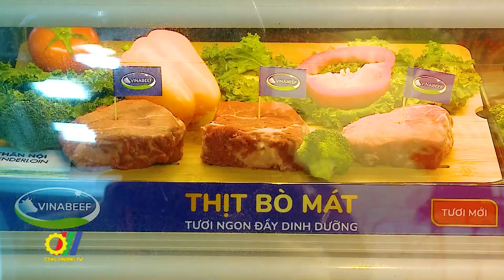Triển lãm quốc tế Food & Hotel Hanoi 2023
Triển lãm Quốc tế lần thứ hai về Thực phẩm, Đồ uống, Thiết bị làm bánh, Nhà hàng, Khách sạn và Cung ứng dịch vụ – Food & Hotel Hanoi 2023 đã khai mạc tại Hà Nội…